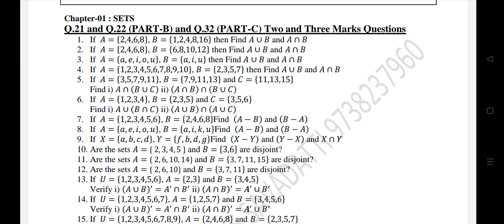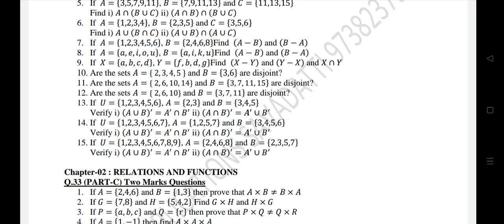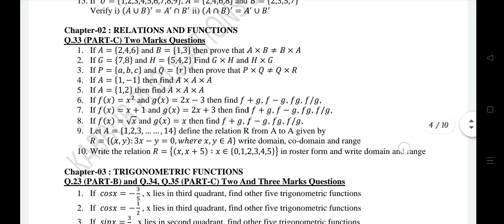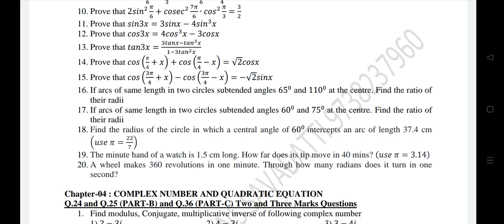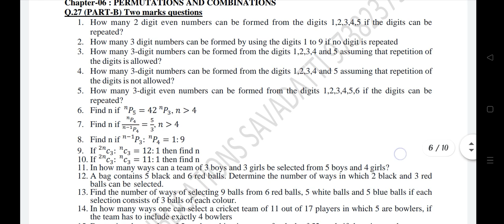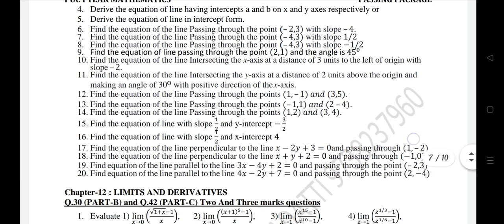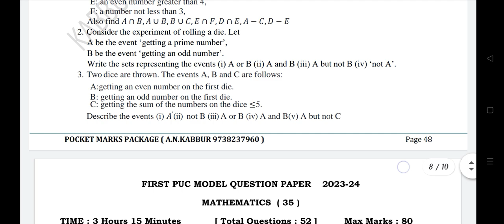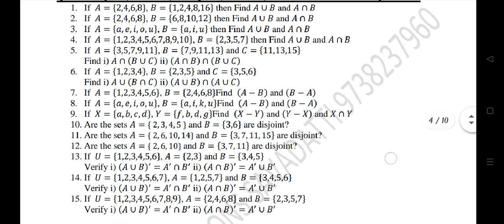PUC I Year MATHEMATICS (Part-B and Part-C) Preparation Strategy-Annual Exam 2024 QP Analysis